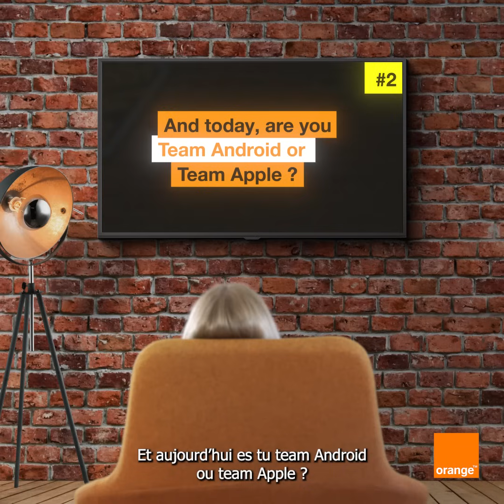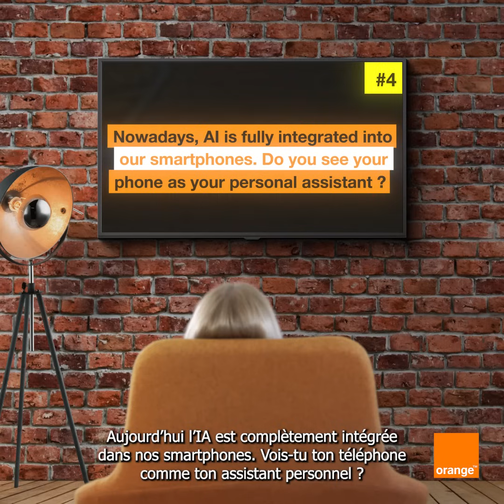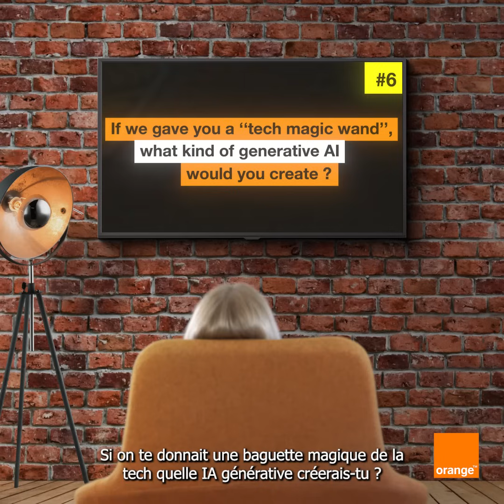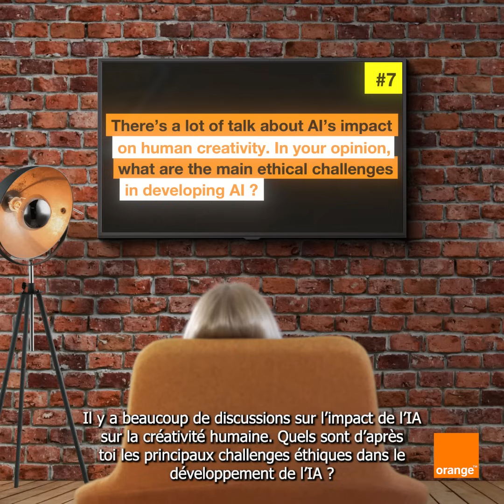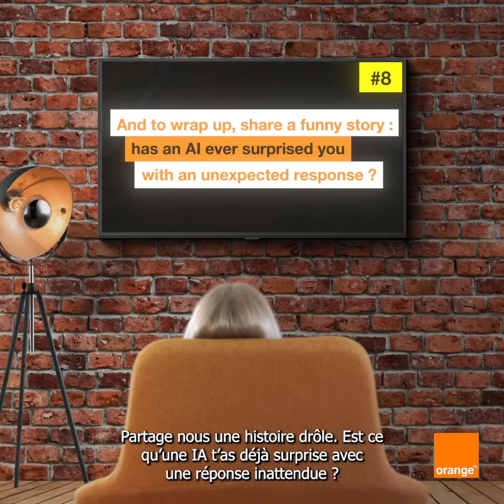DansLeTelephoneDe @Sviatlana Höhn 📱👀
Dans un monde où l’Intelligence Artificielle prend de plus en plus de place dans notre quotidien, nous sommes allés à la rencontre de Sviatlana Höhn, une chercheuse spécialisée en IA Générative pour lui poser les questions que l'on se pose tous sur cette révolution technologique. 📱✨

À découvrir tout de suite dans ce nouveau DansLeTéléphoneDe 📲👀 bon visionnage !

Pour vous faire découvrir des personnalités inspirantes